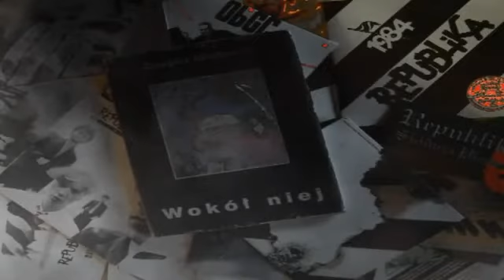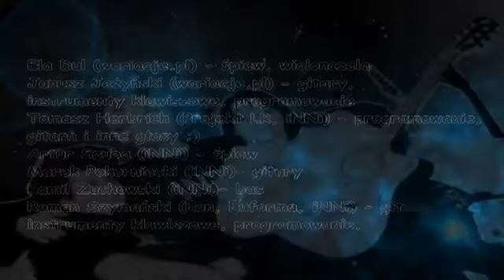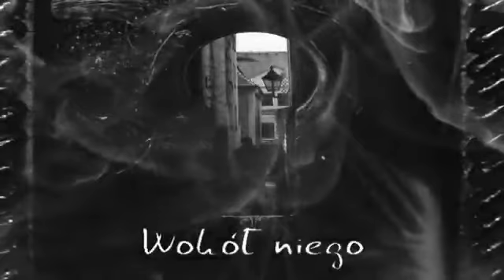Wokół Niego - Okrakiem na barykadach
WOKÓŁ NIEGO to nazwa projektu nawiązującego do tomiku poetyckiego wydanego przez Grzegorza Ciechowskiego pt. „Wokół niej" (wydawca: TĘCZA Warszawa 1996, redakcja wydania: Jolanta Muchlińska).
Muzycznego zilustrowania poezji nieżyjącego artysty podjęli się muzycy zaprzyjaźnionych formacji Wariacje.pl (Łódź) oraz iNNi (Choszczno).

Ela Dul (wariacje.pl) - śpiew, wiolonczela
Janusz Jeżyński (wariacje.pl) - gitary, instrumenty klawiszowe, programowanie
Tomasz Herbrich (Projekt LR, iNNi) - programowanie, gitara i inne głosy ;)
Artur Szuba (iNNi) - śpiew, Marek Pokorniecki (iNNi)- gitary, Kamil Żuchowski (iNNi)- bas oraz Roman Szymański (Eon, Euforma, iNNi) - gitary, instrumenty klawiszowe, programowanie.

Pomysłodawca i kierownictwo zamieszania - Artur Szuba
Realizacja nagrań, zwierzchnictwo ogólno muzyczne - Studio wariacje.pl